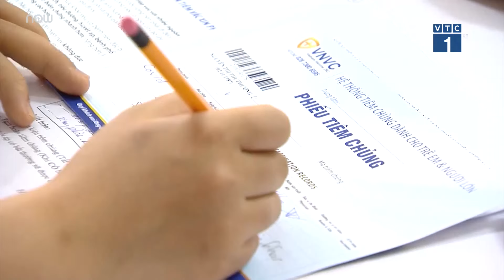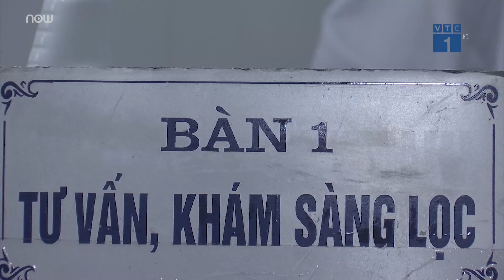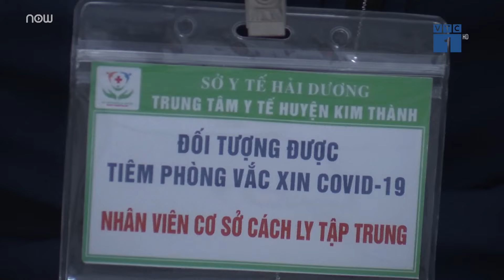Những điều cần biết về kế hoạch tiêm chủng vaccine Covid-19 của Bộ Y tế | VTC1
VTC1 | Theo kế hoạch tiêm vaccine Covid-19 ở Việt Nam của Bộ Y tế,  Việt Nam sẽ bắt đầu tiêm vào đầu tháng 3/2021 và hoàn thành vào tháng 10/2021. Trong đó, yêu cầu việc triển khai tiêm vaccine ngừa Covid-19 khẩn trương nhưng phải chắc chắn, bảo đảm nguyên tắc công bằng vaccine của Liên Hợp Quốc, thông tin đầy đủ cho người dân, chuẩn bị kỹ càng, bảo đảm an toàn cao nhất.